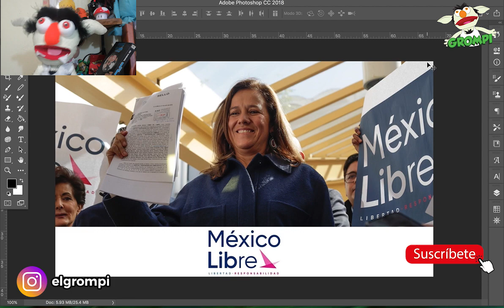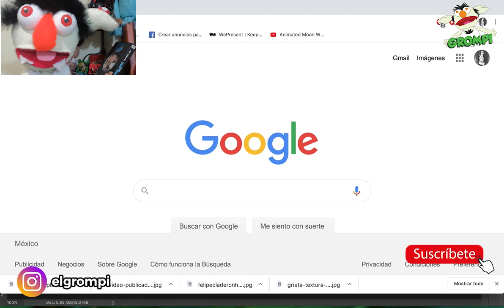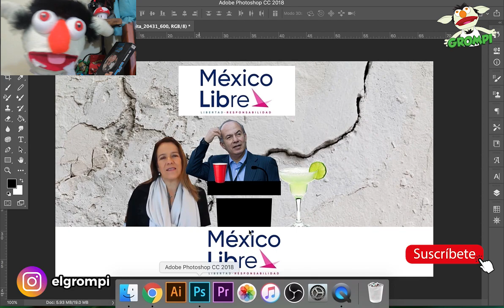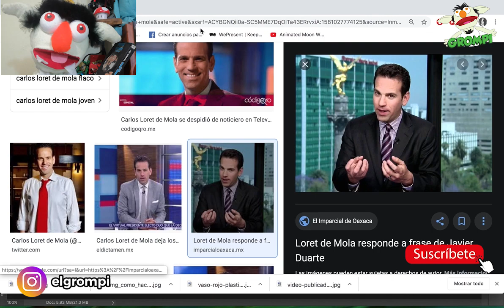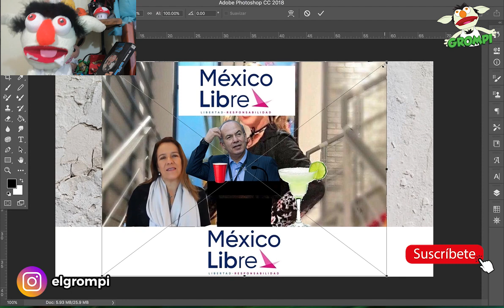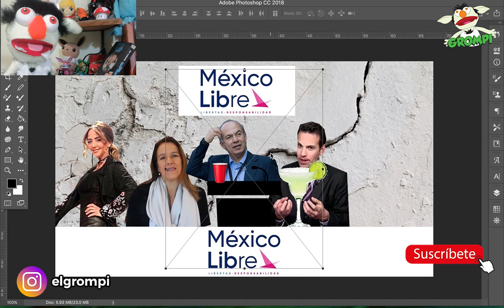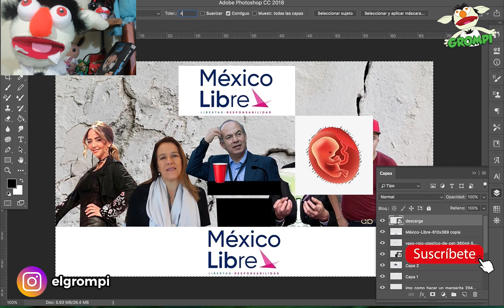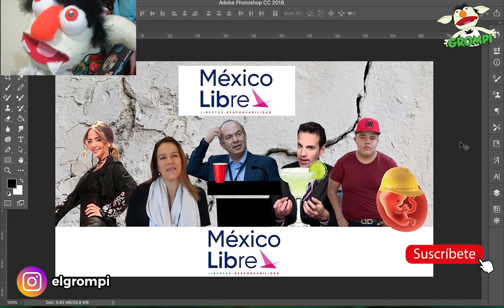¡ESTÁN DE VUELTA! El Partido de Margarita y Borolas Fotoshopiando con el hijo de Grompi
COnoce junto al hijo de Grompi el "Nuevo Partido que logró registro"